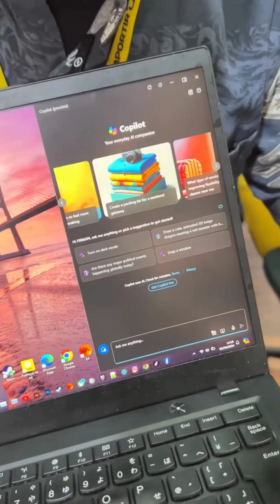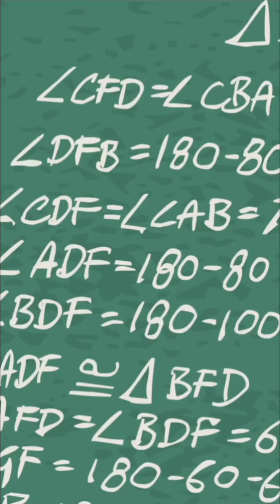Pergi Liburan Bersama @MyLittlePonyOfficial ( Generasi Ke-Empat ) ( Feat. @DrawTheLifeTikTak )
- Ternyata Windows 11 Yang Kita Pakai Ada AInya 😭👌Cuma Kalian Juga Gak Tahu Pakainya kan Pasti ( @importirlaptopofficial ) :

Whether an alicorn like Twilight Sparkle, a unicorn like Rarity, a pegasus like Rainbow Dash and Flutter Shy or an earth pony like Pinkie Pie and Apple Jack, get to know your favorite friends from My Little Pony and Equestria Girl's !.

My Little Pony - The Ponies :

💜 Twilight Sparkle ( Princss Twilight Sparkle ) : The leader of the Mane 6, she shares the magic of friendship with everypony she meet's.
❤️ Flutter Shy: A kind and gentle pony with a love of all creatures, big and small.
🧡 Apple Jack : Honest, friendly and sweet to the core!

My Little Pony - The Equestria Girl's :

💜 Twilight Sparkle ( Sci-Twi ) : Clever and curious, this Equestria Girl's is always ready for a new challenge !.
❤️ Flutter Shy : Though shy and soft-spoken, this kind-hearted Equestria Girl will stand up for her friends no matter what !.
🧡 Apple Jack : Sincere and self-confident, she is an Equestria Girl who stays true to herself !.
💛 Rainbow Dash : The ultimate team player, this Equestria Girl enjoys having fun with her friend's !.

Please Join Our Whatsapp Group ( GROUP KUMPULAN FANS TV )